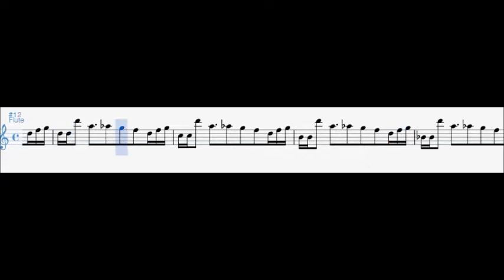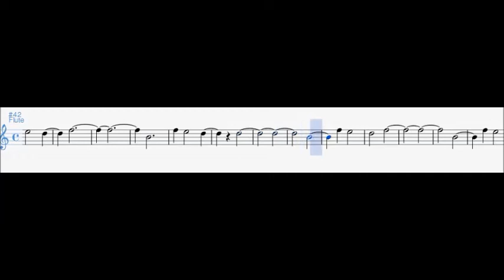Undertale - Megalovania (Flauto Solo)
Partitura Guidata di Megalovania, da Undertale per Flauto Solo

🎼    Spartiti Tutorial
🎻    Biografie di Musicisti
📚    Approfondimenti